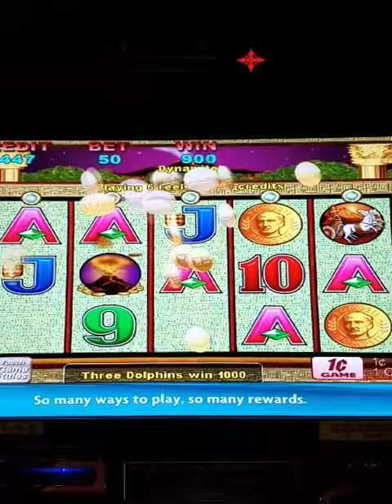Pompei Slot Machine Regular Non-Bonus Spin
Pompei Slot Machine Regular Non-Bonus Spin. Nice $18.20 hit on a 50 cent bet!